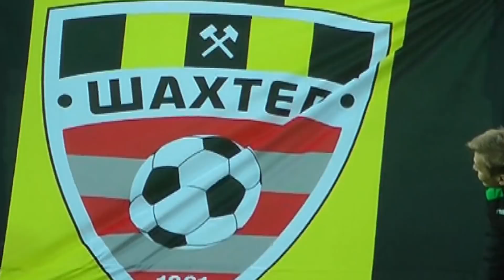Тур 24. Гомель - Шахтер - 0:3. Видеофрагменты игры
Гомель: Дударь, Юденков (к), Штыгель, Капор, Батищев, Андреев, Шаповал (Жесткин, 59), Волков, Терещенко (Рожков, 68), Шрамченко, Акубардия.

Шахтер: Климович (к), Бурко, Рыбак, Бордачев, Матвейчик, Сзоке, Селява, Ковалев (Шибун, 81), Бакай (Громыко, 57), Баланович (Кузьменок, 87), Лаптев.

Голы: 0:1 — Баланович (28, пас — Лаптев). 0:2 — Бакай (48, с пенальти). 0:3 — Рыбак (89, пас — Громыко).

Предупреждения: Юденков (33) — Бордачев (16), Матвейчик (52), Рыбак (65).